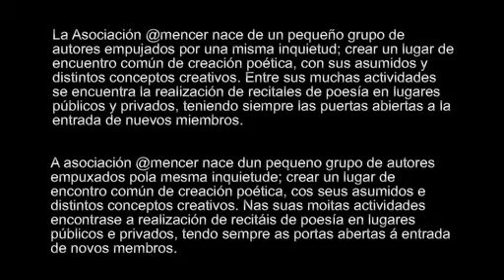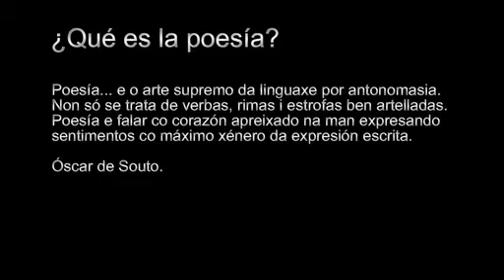Recital de Amencer - Asociación de Poesía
Recital de poesía de la Asociación Amencer de Coruña.
Poetas: Anton Borrazás, Begoña Picón, Oscar de Souto, Carmen Corral Bosch.
Filmación y montaje Ramiro J. Freire
Música de Roberto Vilela.